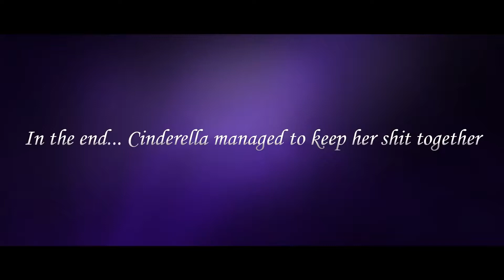If Cinderella was a Gen Z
Putting her self doubt aside watch how the Gen Z Cinderella sprinkles her sass over the world ✨

The collaboration you never knew you needed 😉

Produced by: Monk Entertainment

• Client: Amazon Prime
• Creative Agency: Monk Entertainment, One Hand Clap, OML
• Talent (in order of appearance): Tarini Shah & Agastya Shah
• Creative Team: Rishita Palshetkar & Mahima Thakar
• Script Writer: Aishwarya Kerkar
• Director: Shoyel Qureshi
• DOP: Aditya Desai
• 1st AOC: Heet Nandu
• 1st AD: Kritiksha
• Editor: Loyed Santmajor & Bhushan Sadani
• VFX: Amey Karhade
• Art: Satyajit Deshpande
• Hair and Makeup: Virja Mehta
• Costume Stylist: Avani Pratap Gumber
• Line Producer: Pranav Batra
• Production Manager: Saurabh